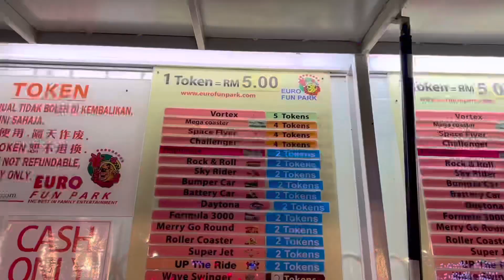【坐过山车，吐🤮】很刺激，晕😵‍💫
JB Sutera Mall的Euro Fun Park
好刺激好好玩～

按赞和分享是更新影片最大的动力！！

欢迎追踪我的生活动态👇
面子书 Facebook: